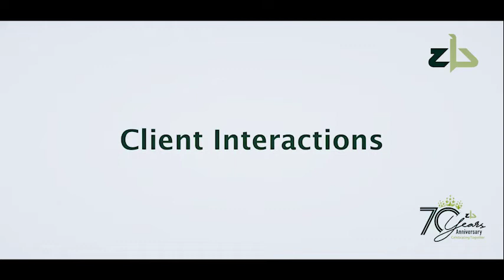Cash Funeral Cover in Rusape with Coach Taf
Watch Coach Taf talk more about Cash Funeral Cover and interacting with customers.